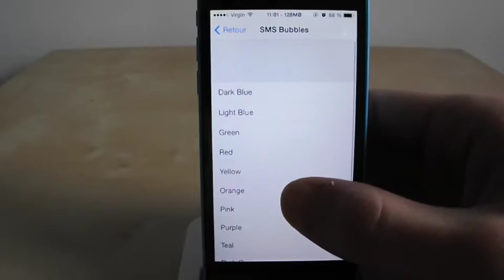Messages Customiser - твики из Cydia для iOS 7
Messages Customiser с помощью которого можно кастомизировать приложение "Сообщения": сможете менять цвета пузырей, изменить шрифт, применение градиента и многое другое.